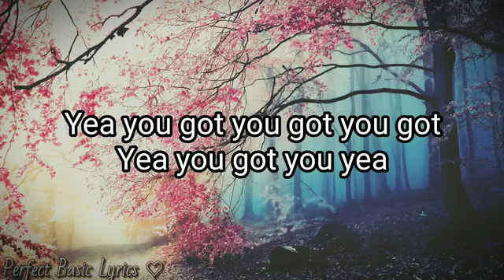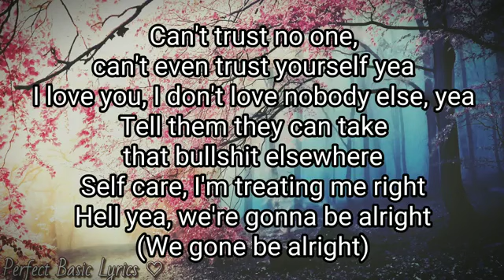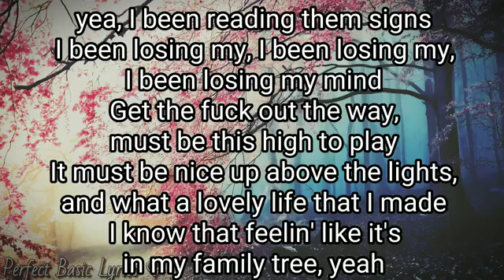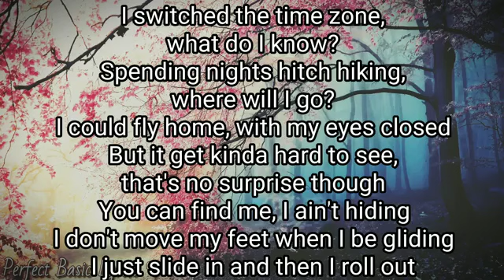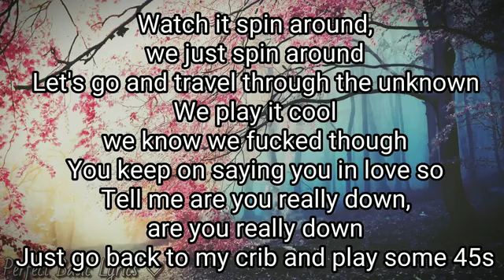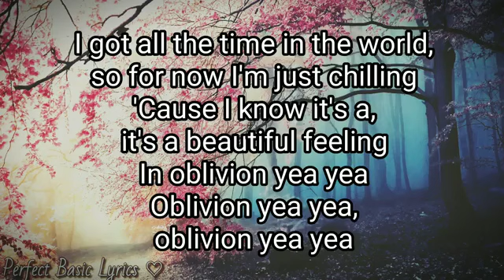S E L F C A R E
🚀 Travel Through the Unknown 🚀